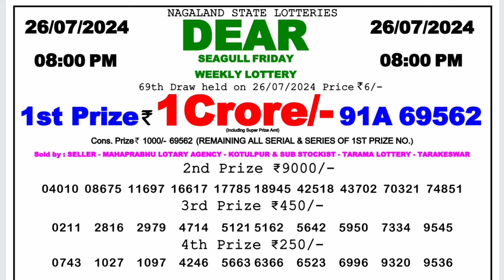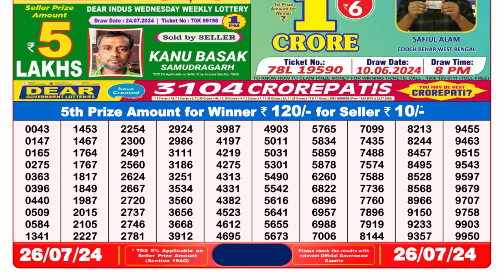🔴Lottery Sambad Live 08:00pm 26/07/24 Evening Nagaland State Dear Lottery Result Pdf Download